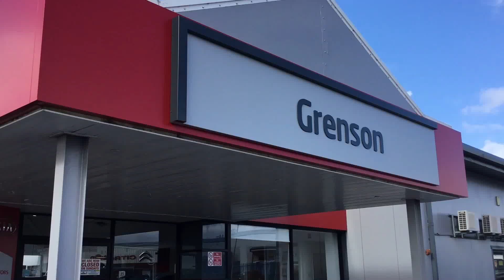DE14UTC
Kia Sportage